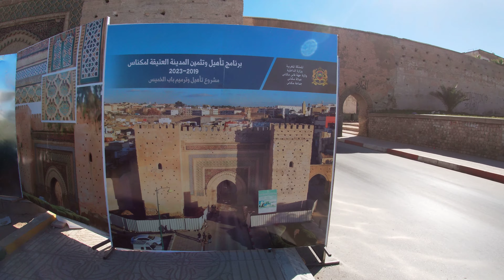Meknès ville Marocaine" is just one history ..." مكناس "تخلات دارها " لما أصبحت تابعة لمدينة فاس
Meknès est une ville située au nord du Maroc. Elle est réputée pour son passé impérial, avec des vestiges tels que Bab Mansour, une énorme porte avec voûtes et carrelage en mosaïque. La porte mène à l'intérieur de l'ancienne ville impériale. Le mausolée du sultan Moulay Ismaïl, qui a fait de la ville sa capitale au XVIIe siècle, comprend des cours et des fontaines. Au sud, le vaste complexe Heri es-Souani abritait autrefois des écuries et des entrepôts d'aliments.
meknes city english,meknes wikipedia,meknes tourisme,meknes ville,meknes medina,expression ecrite sur la ville de meknes,معلومات عن مدينة مكناس بالفرنسية,ville de meknes histoire ismail,
The Almoravids founded a fortress in Meknes during the 11th century. It resisted the Almohads rise, and was thus destroyed by them, only to be rebuilt in a larger size with mosques and large fortifications. Under the Merinids it received further madrasas, kasbahs and mosques in the early 14th century, and continued to thrive under the Wattasid dynasty. Meknes saw its golden age as the imperial capital of Moulay Ismail following his accession to the Sultanate of Morocco (1672–1727).
Historic City of Meknes, Morocco  Meknès - ville impériale - (Maroc)
Tourisme à Meknès, ville impériale au Maroc.
Découverte des Greniers de Moulay Ismaïl et du Mausolée de Moulay Ismaïl, Porte  Bab Lakhmis,   la porte Bab Mansour est la plus belle des constructions de Moulay Ismaïl,     le bassin Agdal    grand bassin d'eau , sa profondeur dépasse les 2m.
La ville a été fondée en 711 par la tribu des Meknassa dont est issu le nom de la ville. Elle fût la capitale du Maroc durant le règne de Moulay Ismaïl.  Le travail de Moulay Ismaïl eut un immense écho en Orient et dans toute l' Europe, à la Cour de France notamment, auprès de Louis XIV. Meknès connut alors une des périodes les plus éclatantes de sa riche Histoire
La ville historique de Meknès est placée sous la protection de l'UNESCO depuis 1996.
يجب تثمين المدينة التاريخية لمكناس
city bus meknes carte,city bus meknes trajet,city bus meknes inscription,city bus meknes recrutement,city bus meknes carte etudiant
Les commentaires ne sont pas pris en charge pour les vidéos privées.